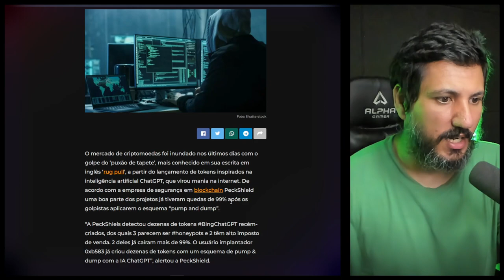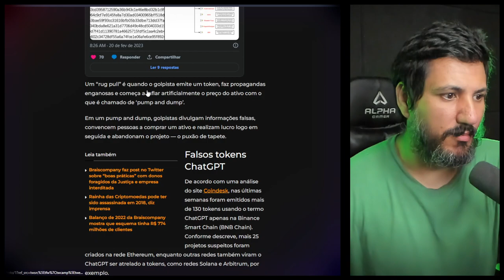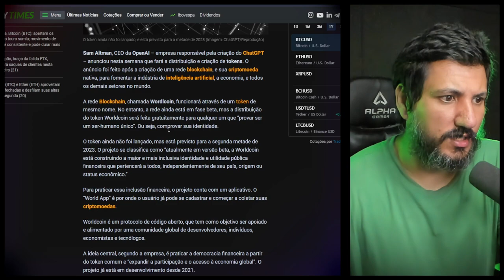CUIDADO! CRIPTOMOEDAS DO CHATGPT SÃO PERIGOSAS!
O mercado de criptomoedas foi inundado nos últimos dias com golpes a partir do lançamento de tokens inspirados na inteligência artificial ChatGPT, que virou mania na internet.